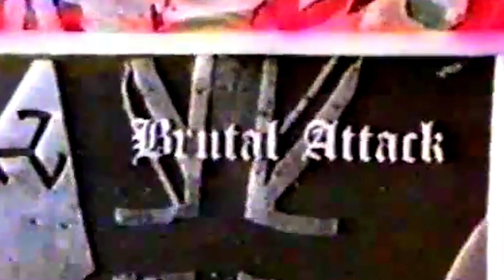Ian Stuart Donaldson | Skinhead Stories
OI!
Ian Stuart Donaldson (11 August 1957 – 24 September 1993), also known as Ian Stuart, was an English neo-Nazi musician. He was best known as the front-man of Skrewdriver, a punk band which, from 1983 onwards, he rebranded as a White power and Rock Against Communism band. He raised money through white power concerts with his Blood & Honour network.
STAY RUDE
STAY REBEL